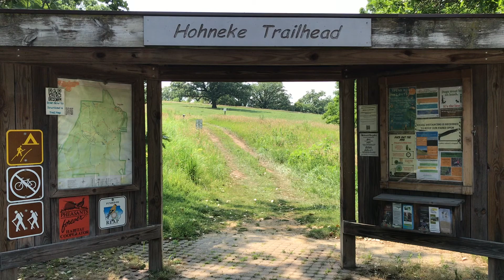Hitchcock Nature Center Grazing Project Update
Check in with the Hitchcock Nature Center Grazing Project & see how our four legged staff members impacted our land management plans this season.